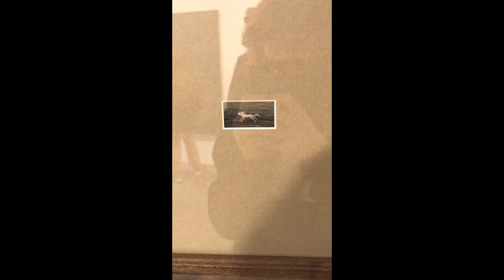¡ANIMAL CON ROSTRO HUMANO!...LA VERDAD.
Una vez mas en redes sociales y plataformas de videos, se compartio y viralizo el video de una extraña criatura a la que muchos calificaron de hibrido, algunos dicen que fue encontrada en Pakistan, y otros dicen que es un experimento genetico. Sin embargo, la verda es muy distinta a lo que en internet, te quieren hacer creer.